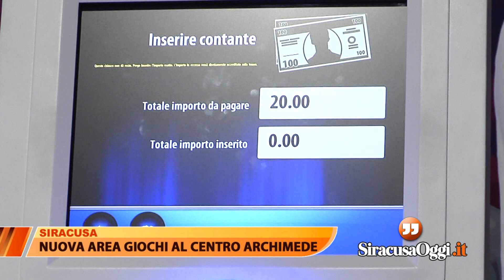Siracusa. Wappy, nuova area per il divertimento al centro commerciale Archimede